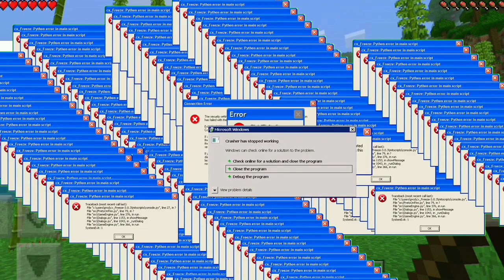MEMBUAT PICKAXE DALAM 10 DETIK?